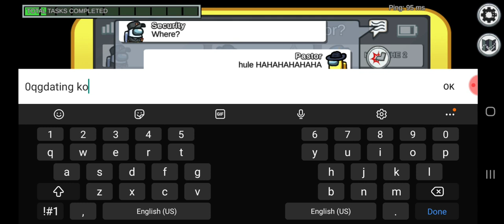Among Us - TAGALOG (2021) Crewmate Recorded Video - 77